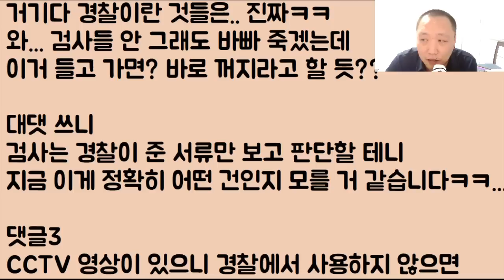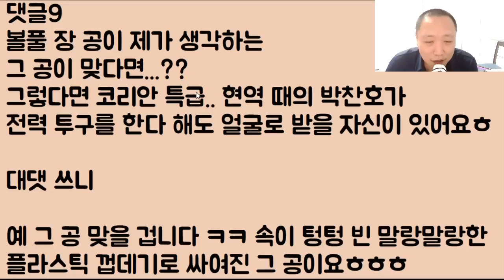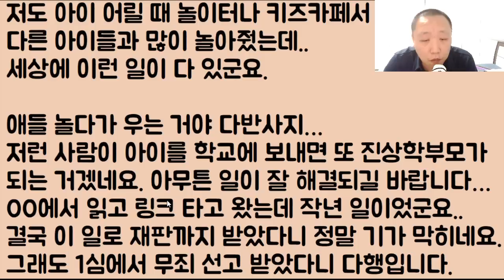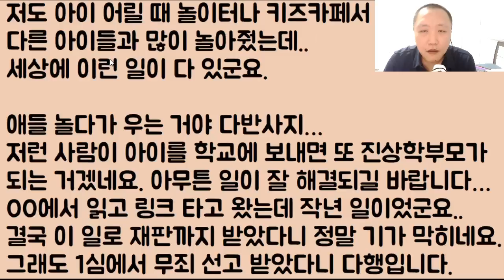[창자 융털에 소름 쫙!!] 비록 내 새끼 방치를 했지만 아이가 공에 맞아서 우니까.. 돈 좀 벌자 싶어 소송을 걸었는데요 무죄라니.. 아니.. 지금 이게 말이 돼요?